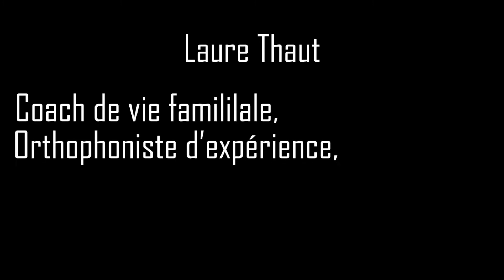Orthophonie : PODCAST #7 - Un moyen de communication lors d'un handicap moteur 🎧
Se peut-il que le handicap cache une perle en son sein ? 💎
Et si le joyau était à l'intérieur est-ce que le handicapé serait celui qui ne le voit pas ? 🤔

UN NOUVEAU PODCAST TOUS LES MERCREDIS ET SAMEDIS !
Retrouvez tous les Podcasts sur Spotify et Apple podcast : Allo Laure Thaut 🎙️

Sinon un j'aime 👍 ou un commentaire 💬 fait toujours plaisir !